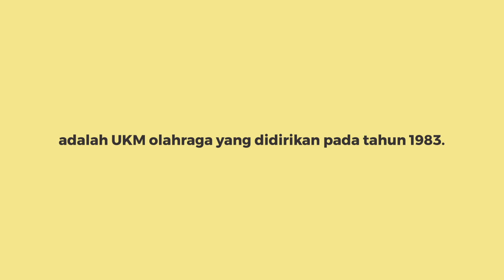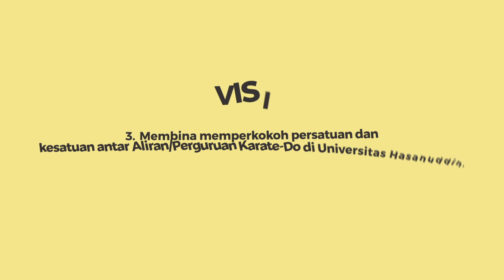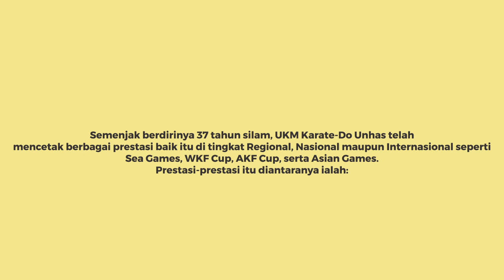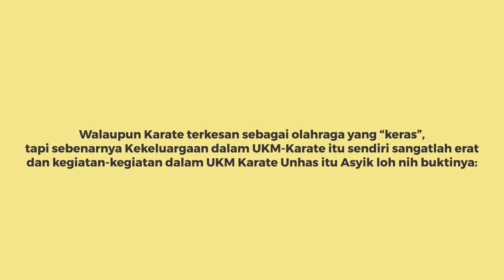#9 - Profil UKM KARATE DO UNHAS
UNHAS DAY 2020